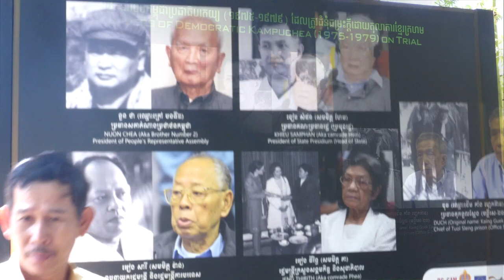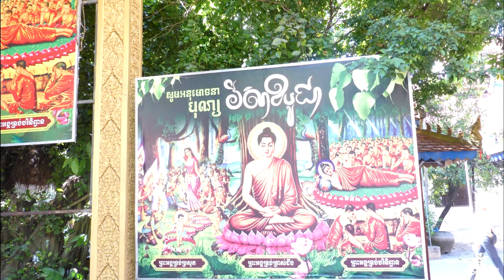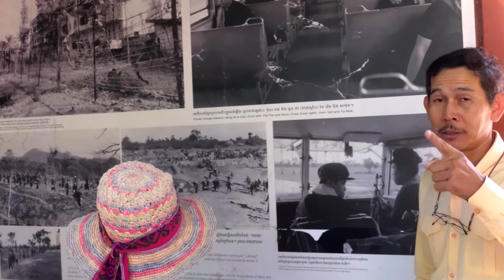Cambodia Killing fields Memorial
Very moving visit to a memorial to all those killed by the cruel ruling government post Viet Nam war